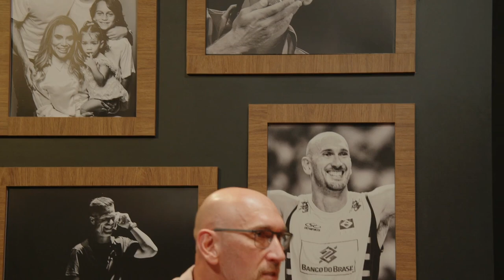NALBERT - Podcast 10 & Faixa #08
No 10 & Faixa dessa semana, conversamos com o campeão olímpico e mundial de vôlei, comentarista e palestrante Nalbert!

O capitão da era mais vencedora do vôlei brasileiro falou do dia-a-dia de treinos, da busca pela excelência, Flamengo e muito mais! Não perca essa resenha máxima!